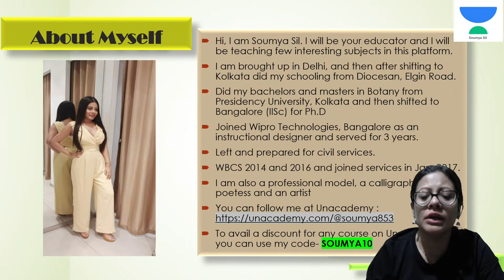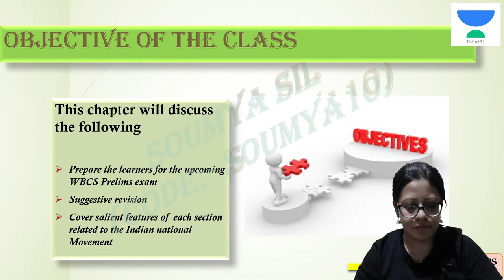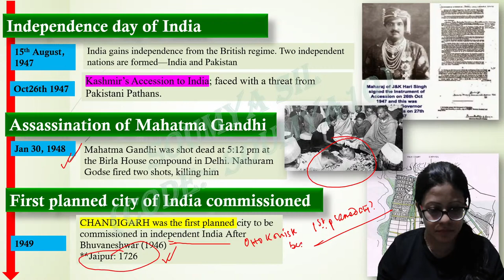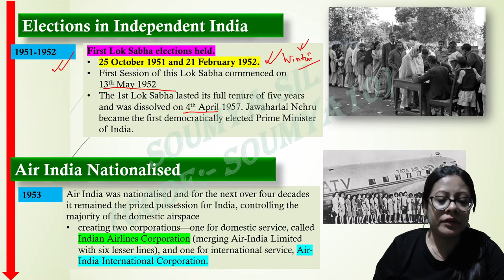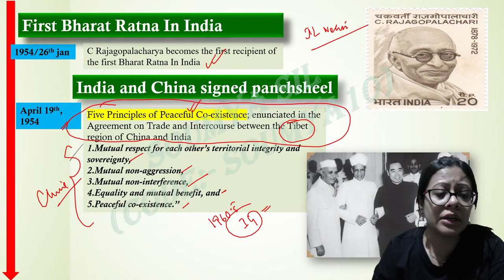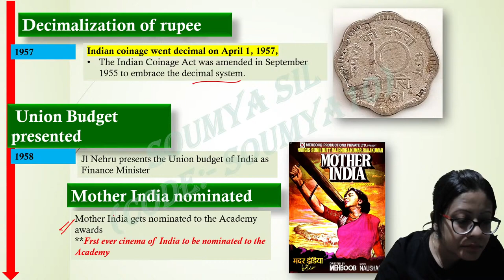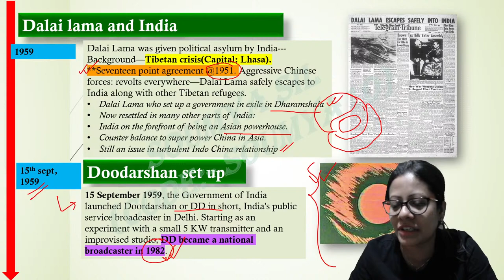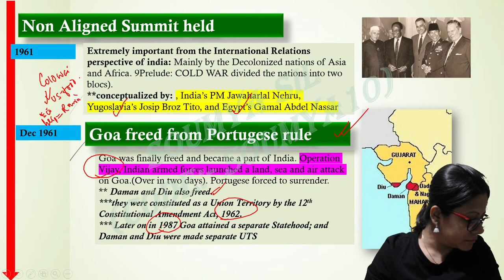100 Events that shaped the Present India since Independence | General Awareness | Soumya Sil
In this session, Educator Soumya Sil will be discussing 100 Events that shaped the Present India since Independence. Watch the complete video to learn more about it.

Call Soumya Sil's team on  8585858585 and take your WBPSC Preparations to the next level.

➤ About the Educator:  Soumya Sil is an WBCS officer, Storyteller, History GS and History Optional educator of History with many years of teaching experience in the competitive domain.

Playlist Link:
Soumya Ma'am | WBCS Officer
You can enroll to Unacademy Subscription and get the following benefits:
1. Learn from your favourite teacher
2. Dedicated DOUBT sessions
3. One Subscription, Unlimited Access to Live Online Classes and Videos
4. Real-time interaction with best-in-class teachers
5. You can ask doubts in live online classes
6. Limited students in each Class
7. Download the videos & watch them offline